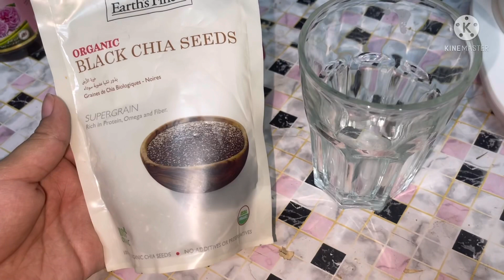Husband se mila gold ka gift,Weight loss qehwa and tips,Thanks fairy life in Saudi Arabia.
Saman ka kitchen